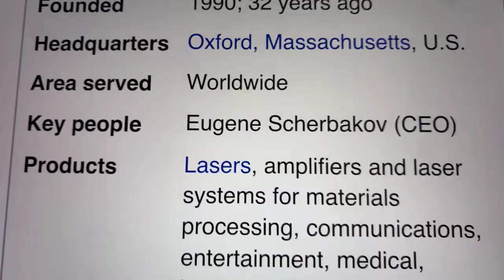🔴 IPG Photonics Corporation IPGP Stock Trading Facts 🔴